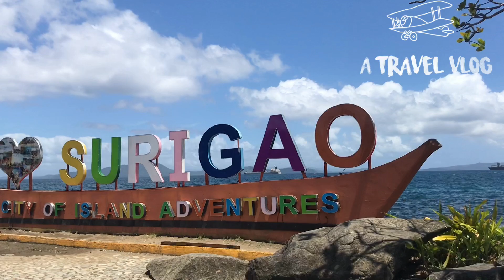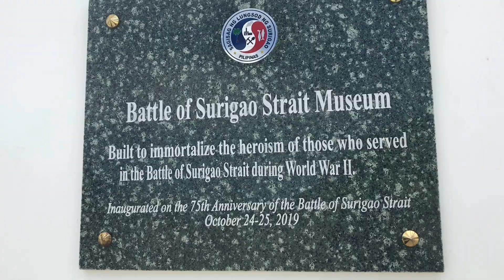Surigao del norte travel vlog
Travel vlog#nature#beach#couple vlog
Ang daming magagandang tourist spot dto sa surigao